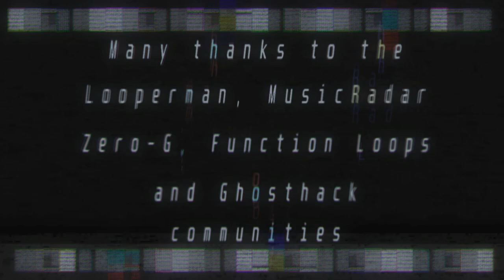Direct and Dominate - IN THE LINE OF FIRE [Lupus's Mix]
Collaborating with Benjamin Tay was an absolute blast, and you'll see quite soonish why. Not a single moment of regret!

Effect author credits:
Luminosity - StevenM
FeedMe,
FrameBlur - Cynex